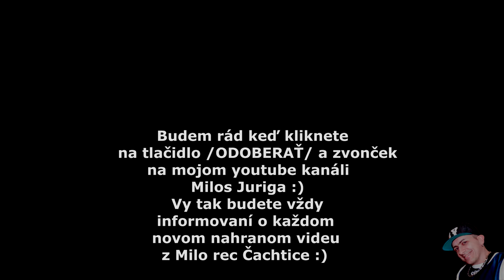Castkovske cajenky - Tanecne cover video ( Vladis - Oroma oroma )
Hudba: milos Juriga, original video Studio: MiloRec Čachtice, s.r.o. Milos Juriga